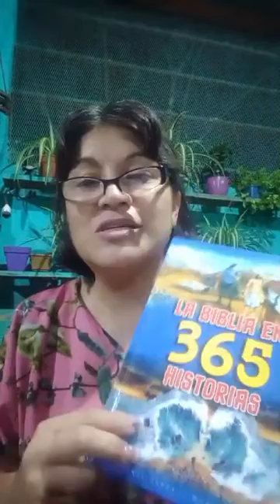Historia Bíblica N°173 📖